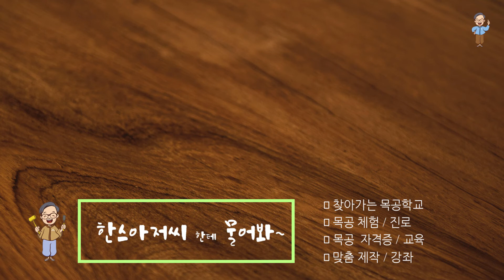조각잘되는 나무 마티카로 사슴과 소나무 조각하기(wood carving deer and pine trees)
안녕하세요. 한스아저씨입니다^^

오늘은 '목공 조각하는 과정'을 보여드리려고 합니다.
제목은 '사슴과 소나무'로 재밌게 봐주시길 바랍니다~

영상을 보시고 궁금한 점이나
알고 싶은 우드카빙 내용이 있을 경우,

댓글로 남겨주시길 바랍니다~